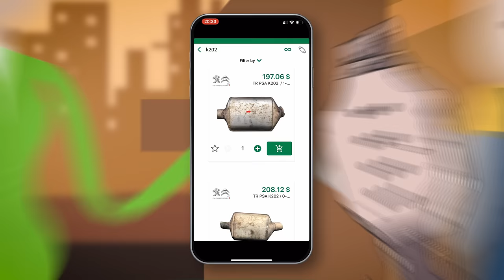Eco Cat App : The Pricing Guide for Scrap Catalyst Dealers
Mark is dealing with catalytic converters. When he visited suppliers, he wants to know the exact value for each scrap catalyst. He can deal efficiently and guarantee his profit for each purchase.

By using Eco Cat App, he gets access to the largest database search engine available, listing more than 15,000 scrap catalysts for their prices and pictures.

Prices are updated every day based on the content of precious metal and fluctuations of financial markets.

The scrap catalytic collection made easy!